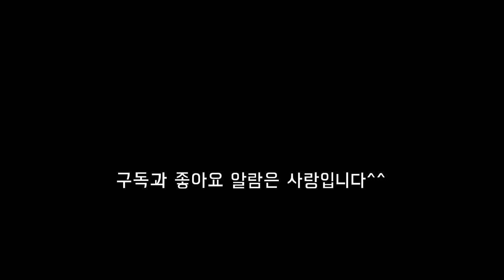원숭이 시기가 온 포메라니안/ Pomeranian shredding stage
생일(birth): 20, 03,07
리키(여), Licky(female)

안녕하세요. 누피멀즈입니다.
아가아가했던 리키가 원숭이 시기를 거치고 있습니다.
리키의 변화한 모습 즐겁게 시청해주세요^^
감사합니다.

Hello!
Licky is experiencing so-called' monkey-period', Pomeranian shredding stage. Enjoy watching how Licky has changed^^